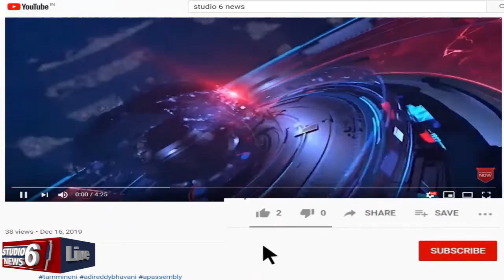సాయి తలలో నుండి ఖర్జూర ప్రసాదం.... మధురై లో వింత అద్భుతం @Studio6NewsTelugu​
సాయి తలలో నుండి ఖర్జుర ప్రసాదం. మధురై లో వింత అద్భుతం || Studio6 News

సాయి మహిమ..
తమిళనాడులోని మధురైలో అద్భుతం
సాయిబాబా శిరస్సులోంచి ఖర్జూర ప్రసాదం
ఇది సాయి మహిమే అంటున్న భక్తులు
తండోపతండాలుగా తరలి వస్తున్న భక్తులు..